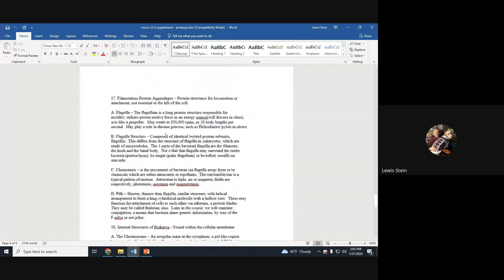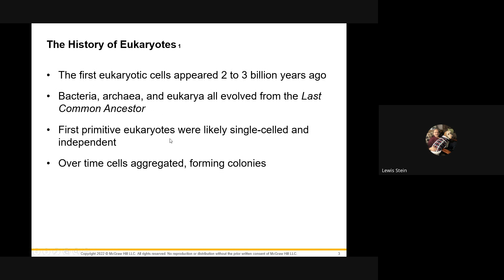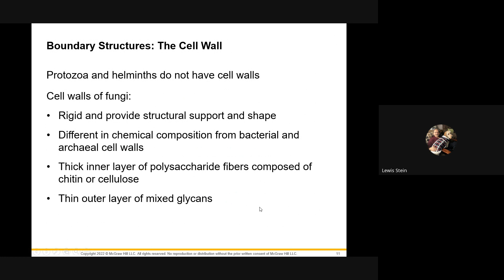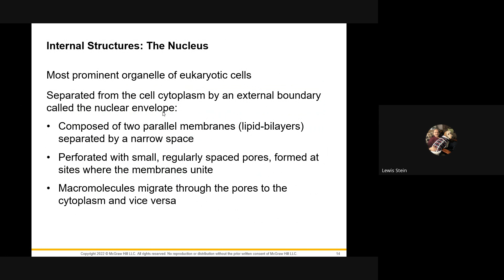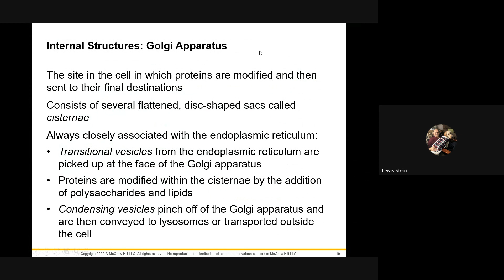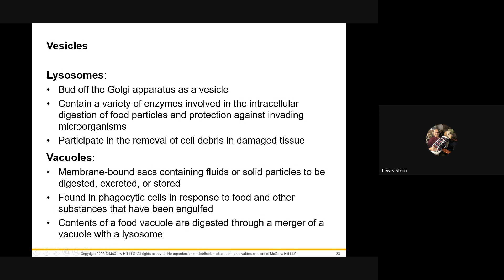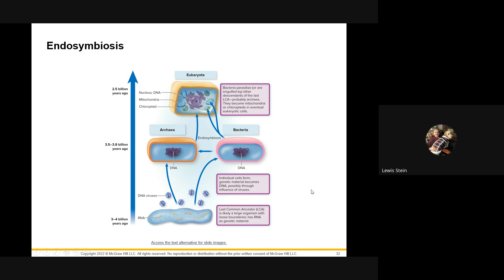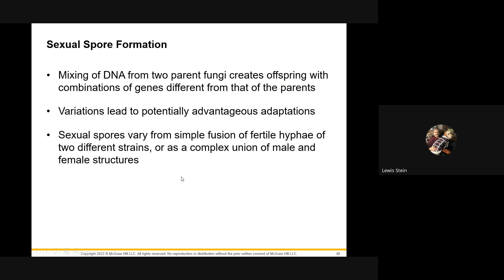Microbiology E Spring 2024 2024 01 31 14 01 GMT 5